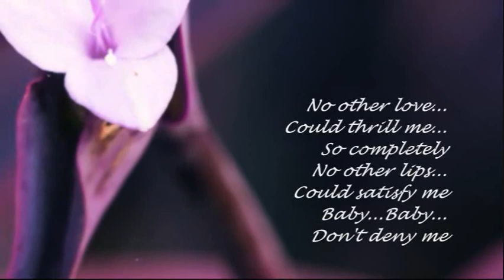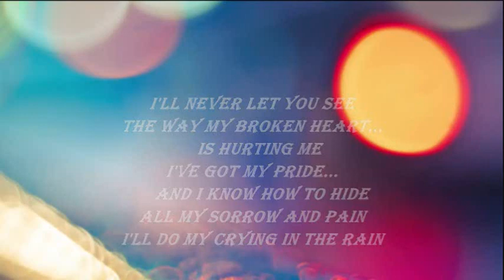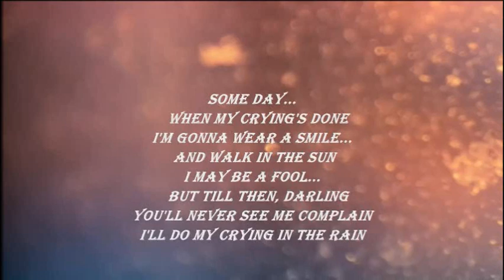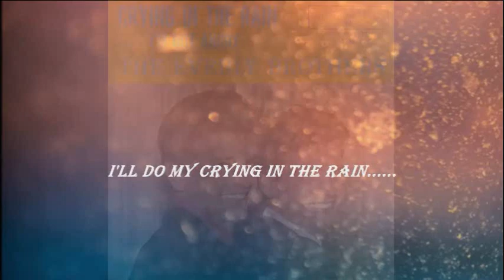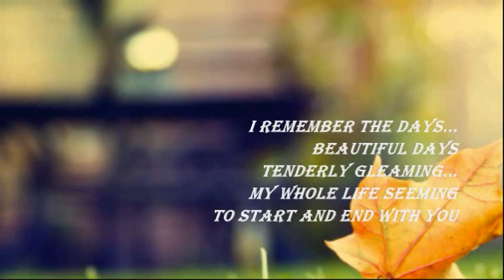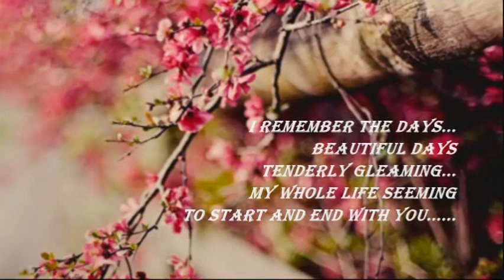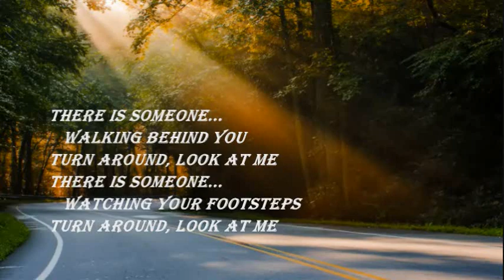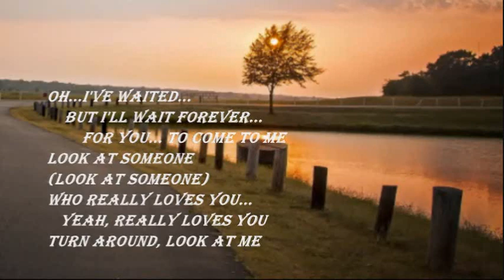REMINISCING WITH..... THE EVERLY BROTHERS CLIFF RICHARD THE LETTERMEN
Includes Love Of My Life Crying In The Rain Visions Turn Around Look At Me